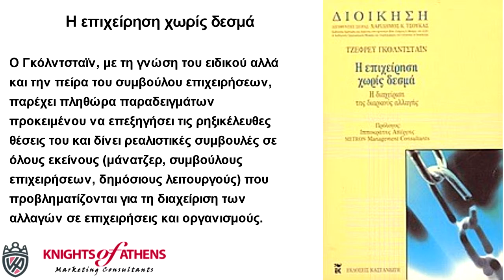Η ΕΠΙΧΕΙΡΗΣΗ ΧΩΡΙΣ ΔΕΣΜΑ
Παπασωτηρίου
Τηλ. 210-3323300